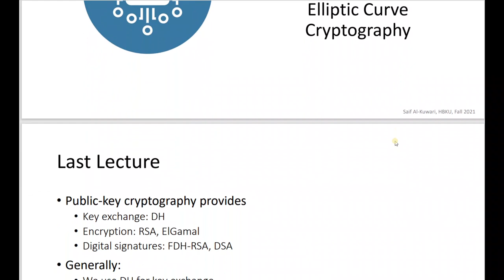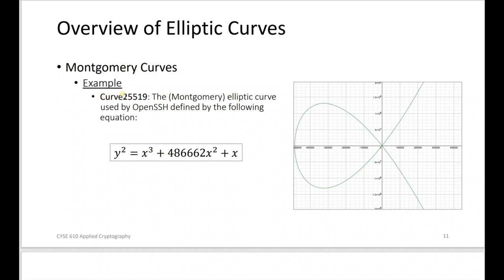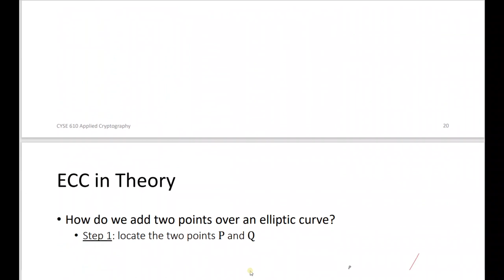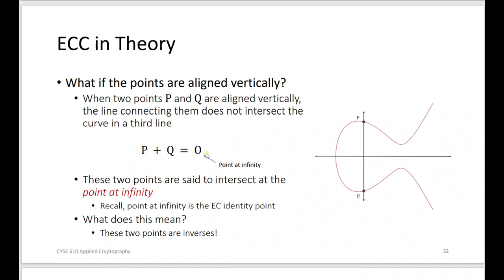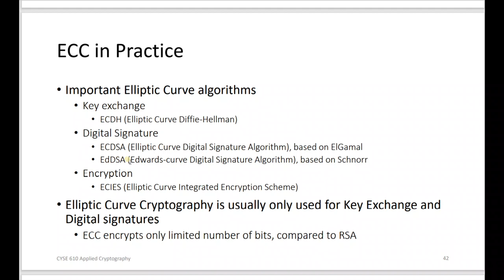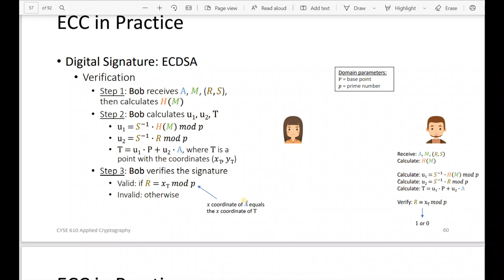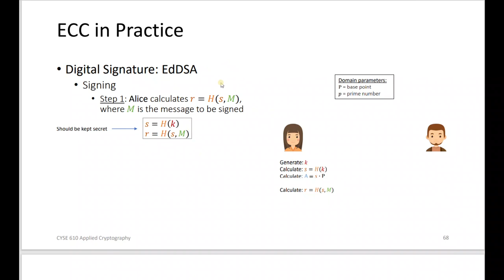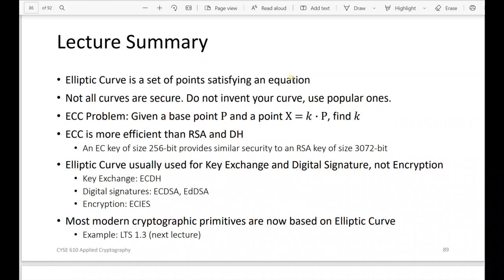Elliptic Curve Cryptography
introduction to ECC
important for the new cyber security